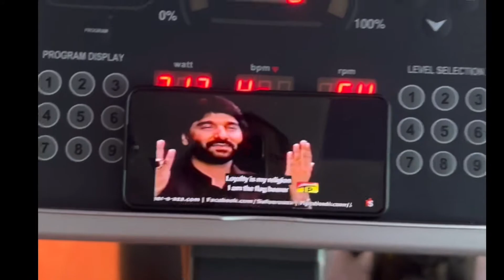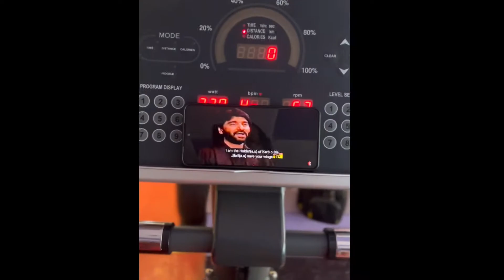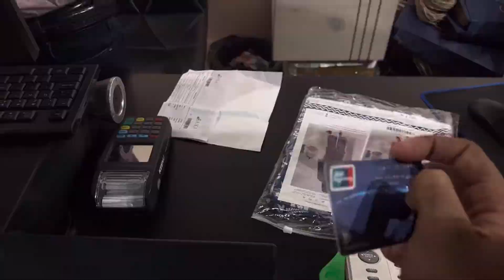Aaj to Mari Wife ❤️ Ne Muje Lot liya Shopping 🛍🛒🛒 Yar Sub kuch le liya